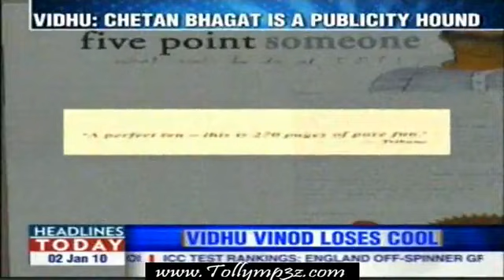3 Idiots - Chetan Makes Comment s on the Film Story..Says he is the original writer

Latest Tollywood ,Bollywood News..